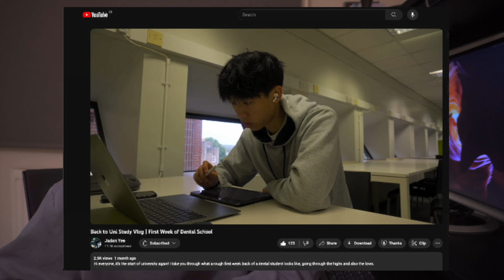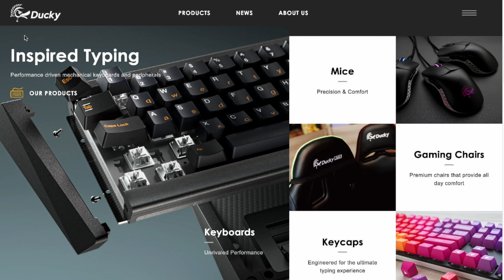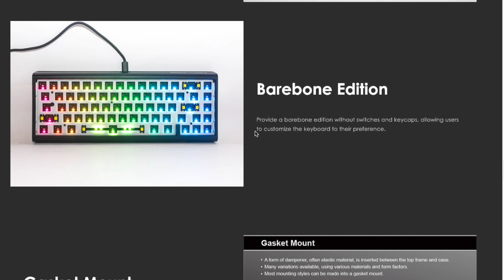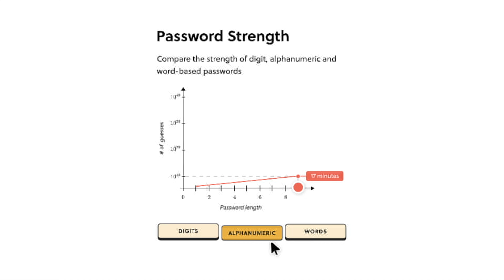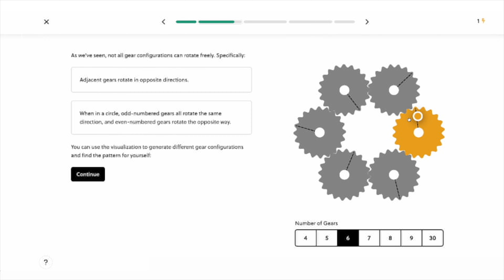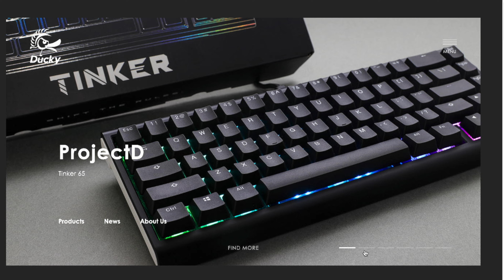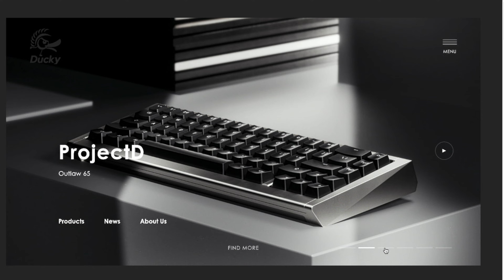The Best Keyboard For Students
This is the nicest keyboard I've ever used. I hope you enjoy listening to the satisfying typing sounds 🎶

To try everything Brilliant has to offer—free—for a full 30 days, .

⏳ Timestamps:
0:00 Intro
1:41 Specs And Features
2:09 The Design
2:37 Build Quality
4:10 RGB Lighting
7:43 Sound/Typing Test
8:32 Should You Buy This?

My recommendations:
A-level 📚:
Casio Calculator (you need if you take maths!)
CGP A-level Biology
CGP A-level Chemistry
CGP A-level Physics

Tech (my gear so far) 📸:
M1 Macbook Air
Sony WH-1000XM4 Headphones
Samsung T7 500GB SSD
Razer DeathAdder Chroma Mouse
Anker USB C Hub